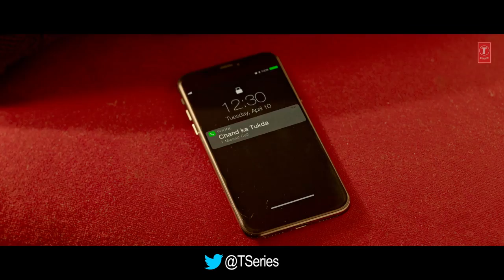Official_Video__Raat_Kamaal_Hai___Guru_Randhawa___Khushali_Kumar___Tulsi_Kumar